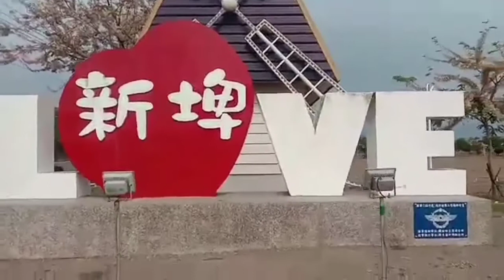Sakura Beauty At Xinpi Park Taiwan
beautifull sakura, sayang at taglagas na...pero ganda padin...